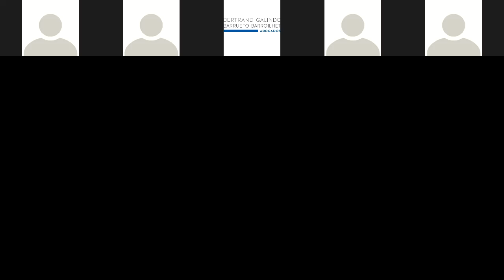Lanzamiento de Libro: La Tradición Constitucional de la PUC. Vol II (1967-2019)